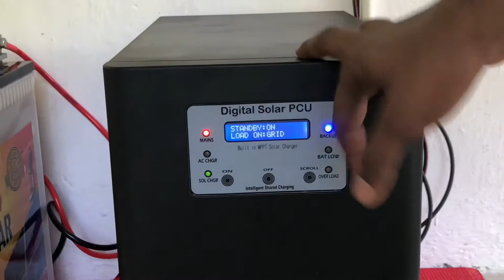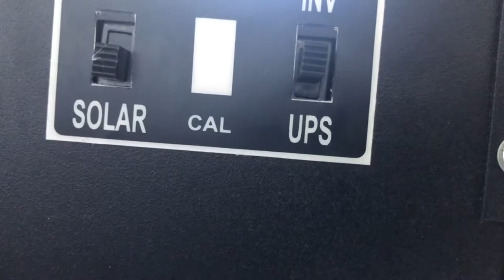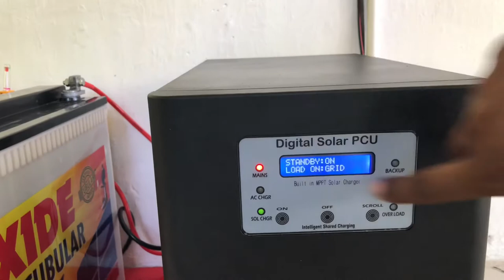Solar Panel Off Grid Fitting at Home in Malayalam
Solar Panels product buy

Panel

Bluebird Solar Panel 180 Watt
Bluebird Solar Panel 165 Watt
Loom Solar Panel

Battery

Luminous 200Ah Battery
Luminous 150 Ah Battery

What is On-Grid and Off-Grid Solar Energy

An off-network sun based energy framework isn't associated with the utility lattice, while an on-matrix (otherwise known as framework tied) sun based energy framework is associated with the utility lattice. Your decision of an off-lattice framework or on-network framework will decide your admittance to power, what hardware is required for abundance creation, what happens when the matrix goes down, and how you're charged for power.

How Solar Power Works - On-Grid, Off-Grid System

All sun oriented force frameworks take a shot at similar essential standards. Sun oriented boards first proselyte sun based energy or daylight into DC power utilizing what is known as the photovoltaic (PV) impact. The DC force would then be able to be put away in a battery or changed over by a sun oriented inverter into AC power which can be utilized to run home machines. Contingent upon the kind of framework, overabundance sun based energy can either be taken care of into the power matrix for credits, or put away in a wide range of battery stockpiling frameworks.